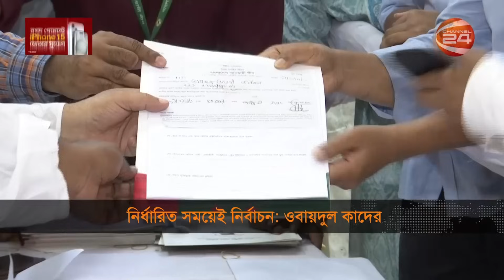এবার নির্বাচনে আওয়ামী লীগ প্রাধান্য দেবে তরুণ ভোটারদের: ওবায়দুল কাদের | Obaidul Quader | Channel 24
»» Office Address:
Bangladesh.